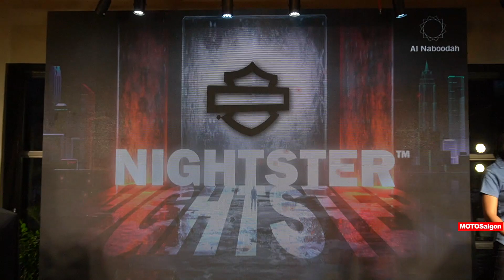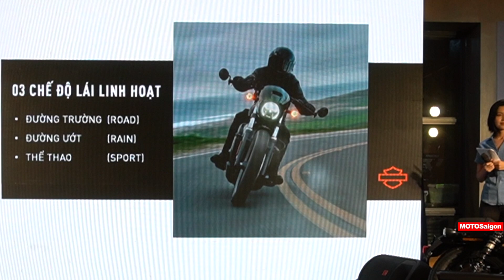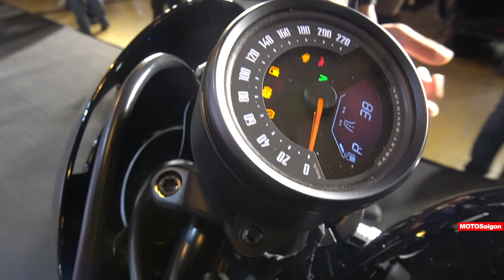Nightster | Giá xe Harley-Davidson Nightster đã được ra mắt tại Việt Nam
Nightster | Giá xe Harley-Davidson Nightster đã được ra mắt tại Việt Nam. Nightster trang bị động cơ mới Harley-Davidson Revolution® Max 975T đã chính thức được hãng xe danh tiếng của Mỹ  ra mắt và công bố giá bán tại thị trường Việt Nam vào 6PM hôm nay 22/7/2022 tại Showroom Harley-Davidson of Saigon.

Như các bạn đã xem trước đây trên MotoSaigon, những hình ảnh đầu tiên của Nightster bất ngờ về Việt Nam đã xuất hiện trên MXH từ ngày 22/6/2022. Và theo Motosaigon được biết, tuy chưa ra mắt nhưng Nightster đã nhận được khá nhiều đơn đặt hàng.  Nightster là một bước tiến nhảy vọt về hiệu suất và thiết kế nhưng có mức giá dễ tiếp cận cho các tín đồ đam mê H-D. Chiếc mô tô hoàn toàn mới này kết hợp kiểu dáng Sportster cổ điển với khả năng vận hành mạnh mẽ của khối động cơ Revolution® Max 975T mới và một loạt các tính năng và hỗ trợ người lái điện tử hiện đại. Mẫu Nightster 2022 tái định nghĩa trải nghiệm mô tô Sportster cho thế hệ tay đua mới.